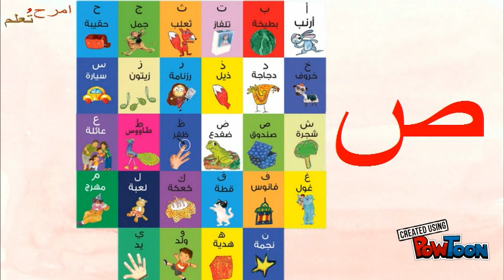حرف الصاد | الحروف العربية | امرح وتعلم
كل الحروف جميلة و حلوة ،هيا نتعرف على حرف الصاد --